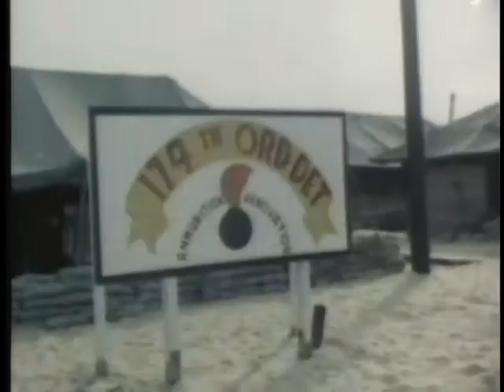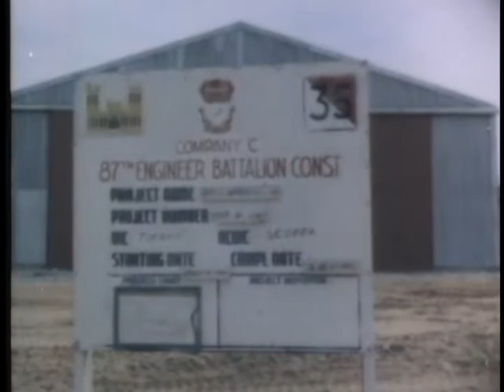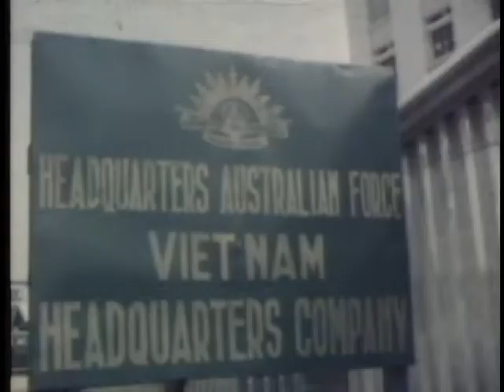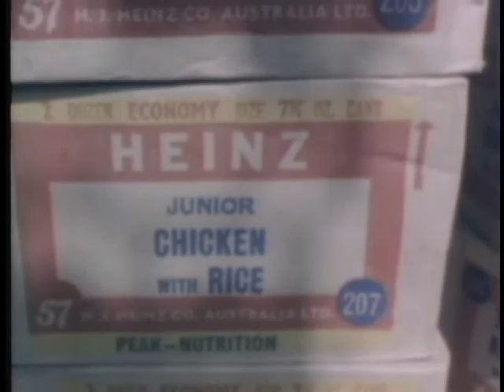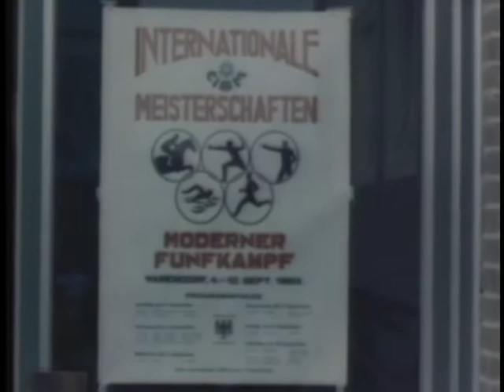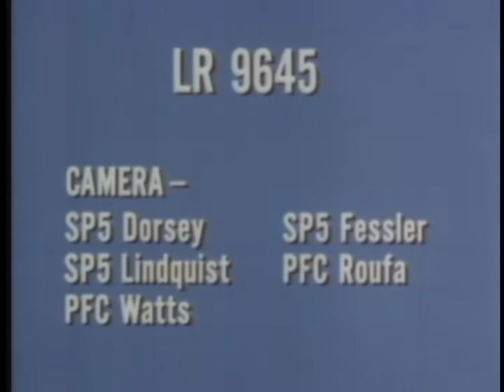STAFF FILM REPORT 66-4OA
STAFF FILM REPORT 66-4OA - Department of Defense 1966 - PIN 26994 - VIETNAM - SEPTEMBER 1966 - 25TH INFANTRY, 1ST CAVALRY, 101ST AIRBORNE AND 1ST INFANTRY DIVISION, ARRIVAL OF U.S. 11TH ARMORED CAVALRY REGIMENT AND ROK "WHITEHORSE DIVISION.''